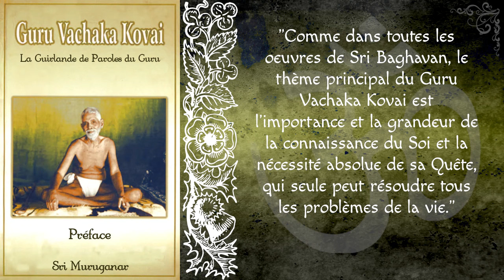Guru Vachaka Kovai - Preface [Advaita]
Dans une série d’aphorismes métaphysiques, dont certains ont été directement composés par son maître Śrī Ramana Maharshi, Śrī Muruganar exprime la quintessence de l’expérience de la non-dualité (advaita) telle qu’elle s’est manifestée dans la personne du sage d’Aruṇācala. Śrī Muruganar fut un proche disciple de Śrī Ramana Maharshi, et à ce titre il propose un aperçu d’ensemble de son enseignement tout en apportant des éclairages sur des aspects parfois mal compris de ce dernier. Comme l’écrit Michael James dans la préface : « Bien que d’autres récits sur les enseignements oraux de Śrī Bhagavān, tels que les Talks et le Day by Day ont un charme et une valeur qui leur sont propres, ils véhiculent des opinions exprimées ad hoc et ad hominem. C’est seulement dans le Guru Vachaka Kovai que nous trouvons les préceptes définitifs et clairs de Śrī Bhagavān sur toute question spirituelle. » Cet ouvrage, à la manière de l’amṛta védique, ravira aussi bien les lecteurs du Maharshi que les adeptes les plus exigeants de l’Advaita Vedānta.
Ce texte, originellement composé en Tamoul, a été ensuite traduit en anglais par Śrī Sādhu Om et Michael James. C’est de leur ouvrage que nous proposons ici la traduction française.

Bibliographie: La guirlande de paroles du guru (Guru Vachaka Kovai) de Sri Muruganar